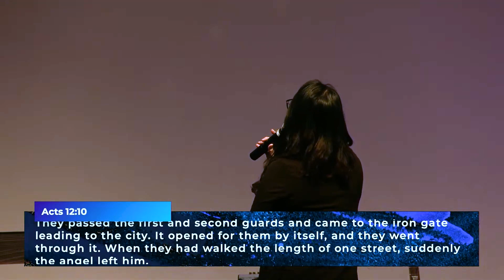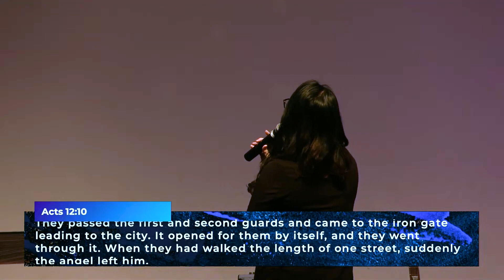B.T.S. – Rev Gwen Choo | 3 September 2023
If you are new / received Jesus / need prayer / want to join a Connect Group, kindly fill in this form

Our team will be in touch with you soon!